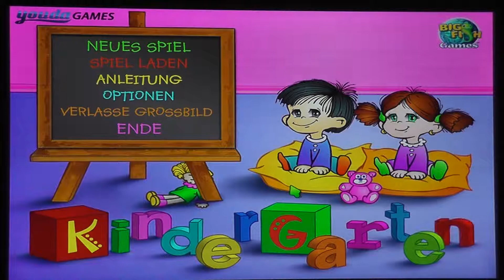Let´s Test Kindergarten Part 2.2 - Der Neuanfang